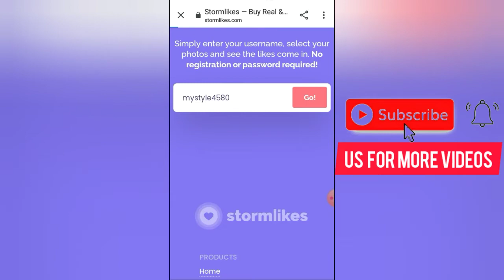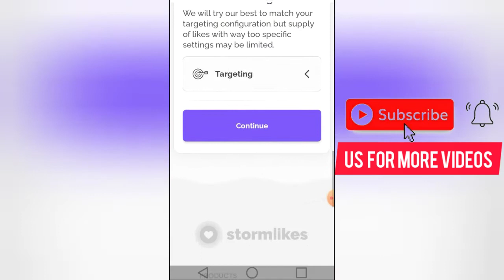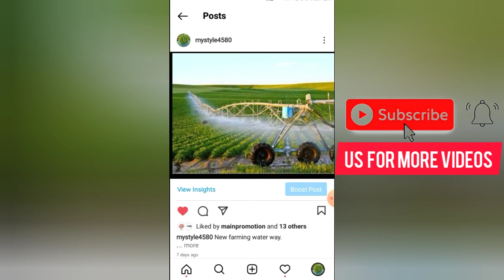How to Increase Instagram likes 2022||Free Instagram likes without login.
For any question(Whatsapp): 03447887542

________Follow me___________